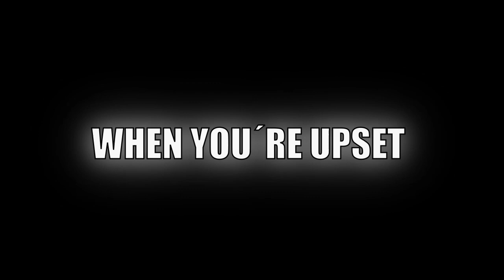Funny, T-Rex makes my bed.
When you´re upset. Just imagine a tyrannosaurus making a bed.

Give it a "thumbs up" and let everyone know!

We are happy to answer any questions or respond to your ideas on what we can improve!

It´s free and you´ll never miss out on anything we release!

You have questions or feedback? Great!

We also have Twitter! Follow us for exclusive information
about ongoing productions!

children of the revolution